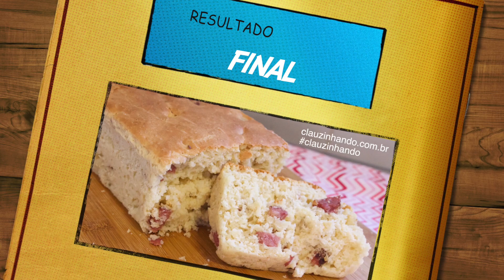🍞PÃO RECHEADO COM LINGUIÇA (SEM SOVAR) - FÁCIL E GOSTOSO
A receita de hoje é Pão recheado com Linguiça vem aprender comigo? Gostou?

Ingredientes:
3 xícaras de chá de farinha de trigo
350 ml de leite morno (temperatura ambiente se estiver calor)
2 colheres de sopa de açúcar
sal a gosto (usei 1/2 colher de sopa)
2 ovos
2 colheres de sopa de margarina
10g de fermento biológico
2 gomos de paio picado